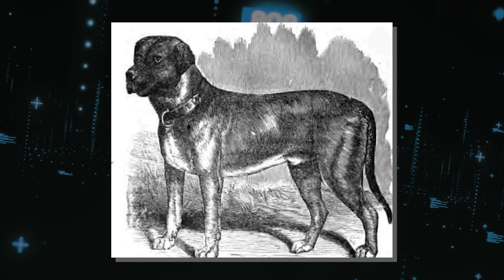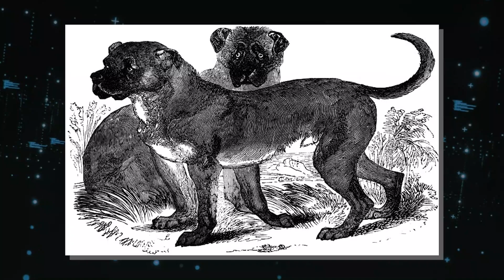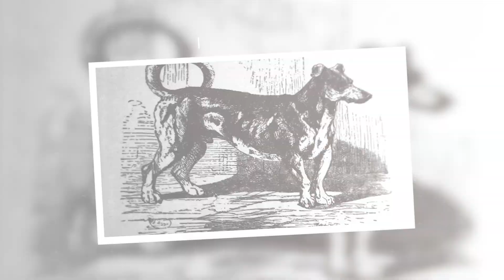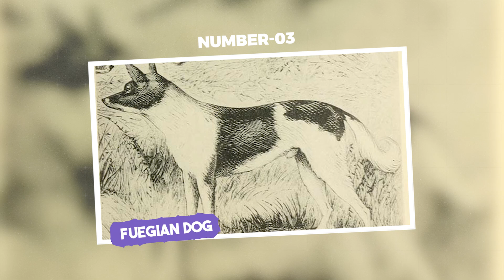20 Most Recent Photos Of Extinct Dog Breeds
Top 20 Latest Photos Of Extinct Dog Breeds. In the absence of visual records, our memories might lose the vivid details that images provide. Imagine if I shared with you the existence of certain dog breeds in the past; you'd likely request evidence. Interestingly, some dog breeds that once roamed the earth have now faded into oblivion, succumbing to factors such as illnesses and neglect. Embark on a journey with us as we delve into a captivating display of twenty recently discovered photographs capturing the essence of extinct dog breeds..